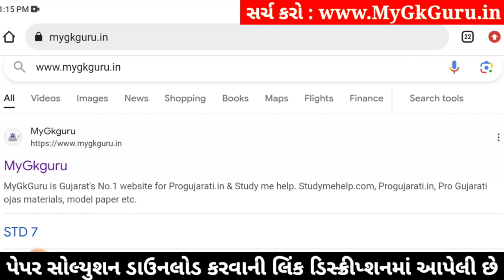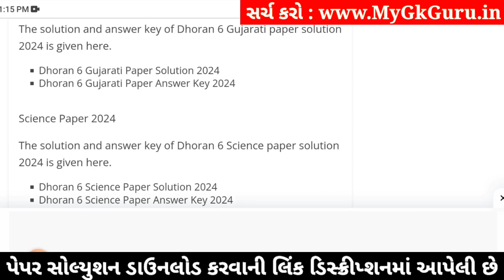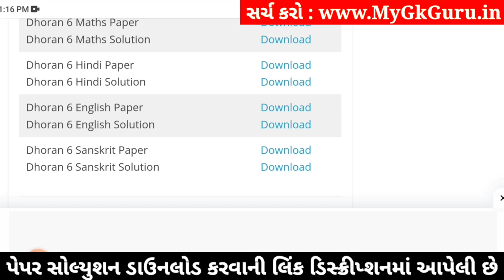std 6 english ekam kasoti 20/1/2024, dhoran 6 english ekam kasoti, ekam kasoti std 6 english 20/1/24